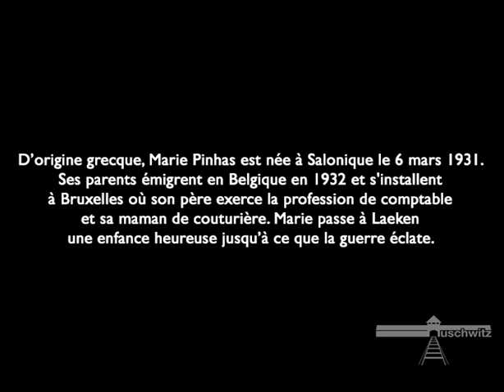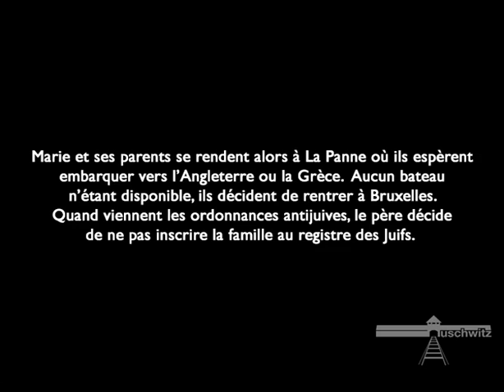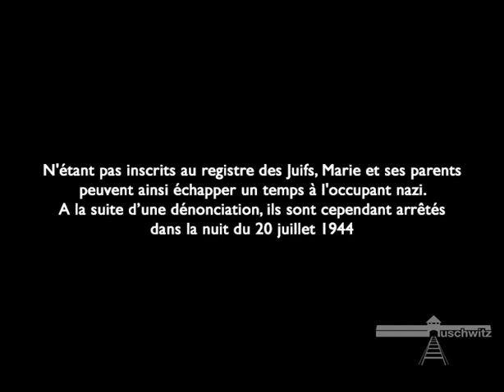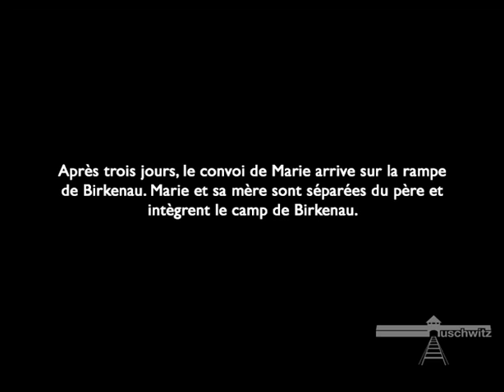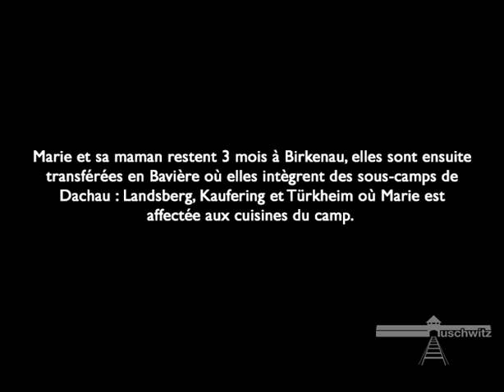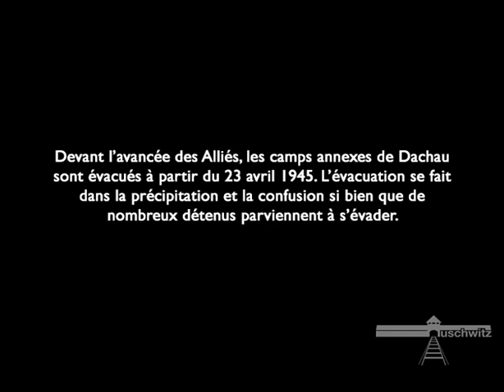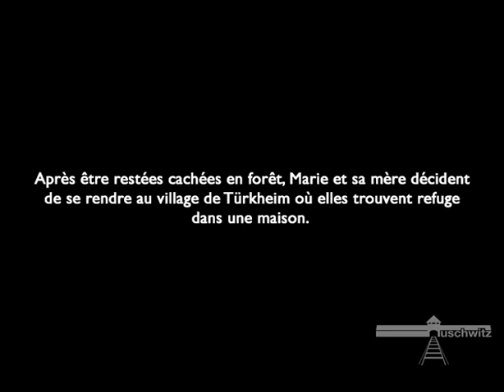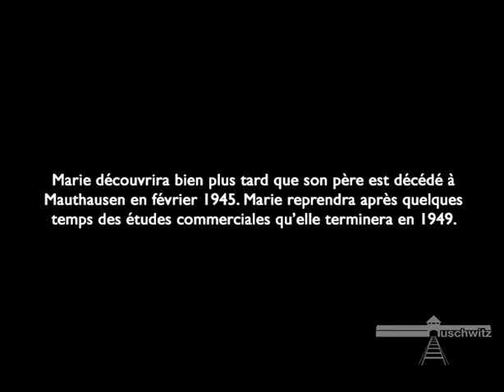Hommage à Marie Pinhas Lipszstadt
Il y a un an Marie Lipstadt, née Pinhas disparaissait, cinq semaines après le décès de son compagnon de vie, Bernard.

Née en 1931 dans une famille juive à Salonique en Grèce, elle vient vivre à Bruxelles dès 1932. Arrêtée en 1944 à l’âge de treize ans par la Gestapo, elle est détenue dans un premier temps à Birkenau et retrouve son humanité de façon fortuite grâce à un soldat américain qui lui procure une robe dans un magasin de Tûrkheim, lieu de sa délivrance en Allemagne. En 2010, elle a une ultime conversation par Skype avec son bienfaiteur.

Depuis les années 1980, Marie a témoigné sans relâche devant des milliers d’élèves et d’adultes. La dernière fois fût son intervention au Parlement fédéral en janvier 2020, lors de la cérémonie d’hommage aux victimes de la Shoah. Son engagement enthousiaste auprès de la Fondation Auschwitz nous manquera cruellement, ainsi que sa façon douce et attachante de raconter son histoire, qui en faisait une rescapée particulière.

À travers ce montage d’extraits de son témoignage, la Fondation Auschwitz et l’équipe de l’ASBL Mémoire d’Auschwitz souhaitent lui rendre hommage, lui exprimer sa reconnaissance, et son profond respect.